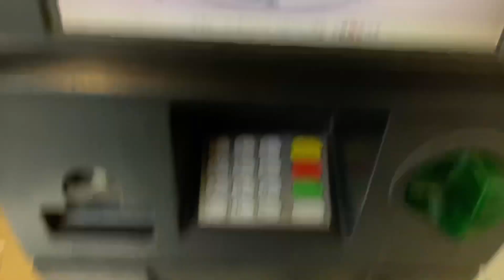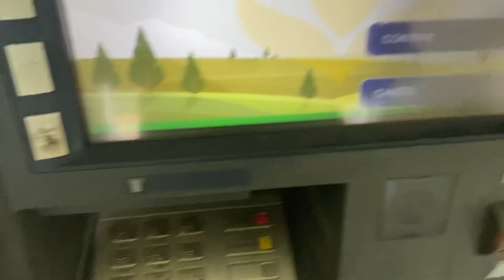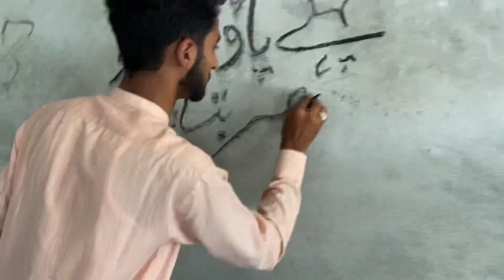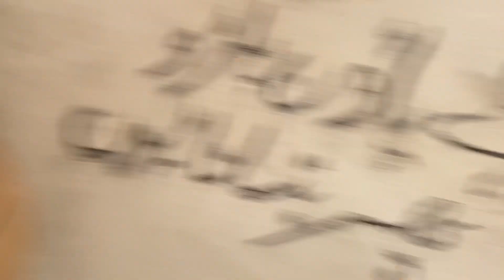Akhir hum ko yah kyu krna par gia 🤔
Agr app hum sy content krna chahty hain too
nechy diy gay links pr click kra 😍👇🏻👇🏻